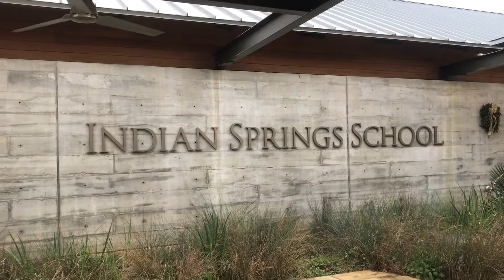Indian Springs, trường tư số 1 Alabama